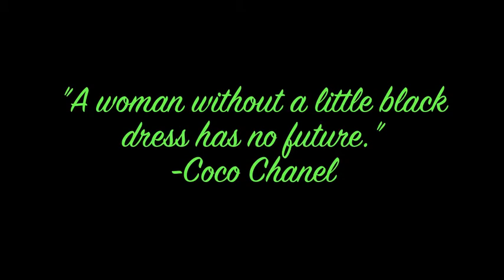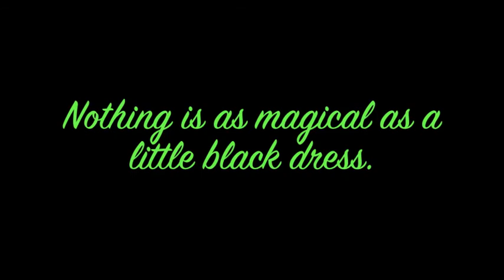Little Black Dress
Can there be magic in a Little Black Dress? Susan McBride says yes! A sometimes heartwarming, sometimes heartbreaking look into two generations of women, this Little Black Dress is something every fan of quality contemporary women's fiction will want to own. Coming soon to bookstores everywhere!